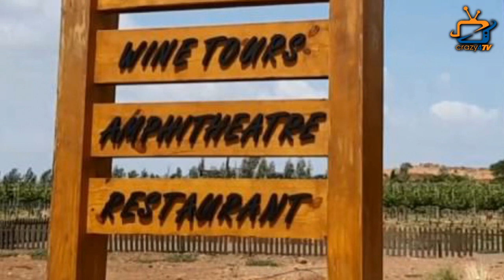Will Surbhi Jyoti Announce Her NEW PROJECT After Vacation?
Is Surbhi Jyoti Ready For Her New Project? Check out The Video!